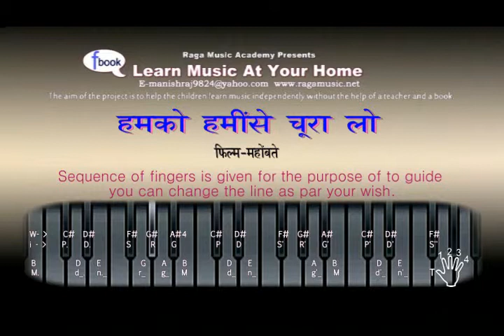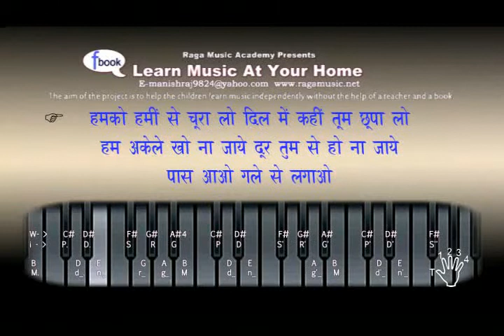Bast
Song - Humko Hami Se Churalo -Learn music At Your Home - Demo - You Can learn and how to sing also - By Manish rajyaguru
OLD RELEASING CLASSICAL MELODIOUS SONG SAMPLE
(1) Bole re papai hara (2) Kuhu kuhu bole koyaliya (3) Madhuvan me radhika nachi re(4) muje bhul gaye savariya(5) Rashik balma (6) Sham sham baje re payliya (7) Sur na lage kya gau me(8) Tere sur aur mere git
(9) Zumati chali hava (10) Chhukar mere man ko
RAGA MUSIC ACADEMY PRESENT LEARN KEY-BOARD AND SINGING AT YOUR HOME FIRST TIME IN INDIA
RELEASING SOON IN THE MARKET THE ALBUM OF
EVERGREEN OLD RELEASING CLASSICAL MELODIOUS SONG.
GIVE A GLANCE TO THE SAMPLE
THE AIM OF THE PROJECT IS TO HELP THE CHILDREN LEARN MUSIC
INDEPENDENTLY WITHOUT THE HELP OF A TEACHER AND A BOOK. — at Mobile file Manish rajyaguru.